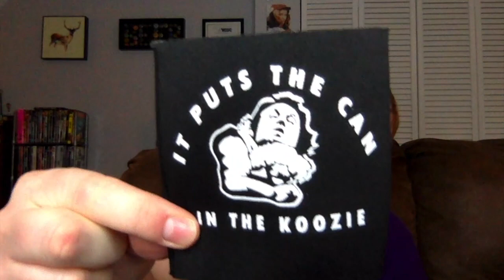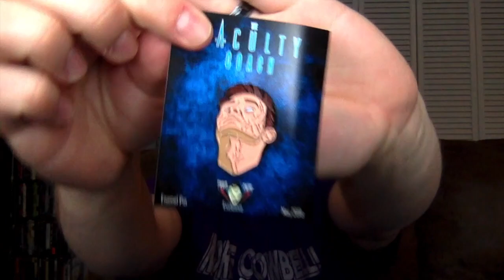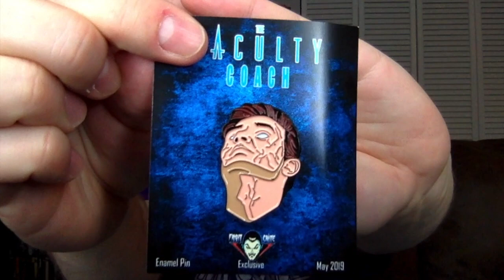Fright Crate Unboxing - (May 2019)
Carlin unboxes the May 2019 Fright Crate to see what horror goodies he can add to his collection.